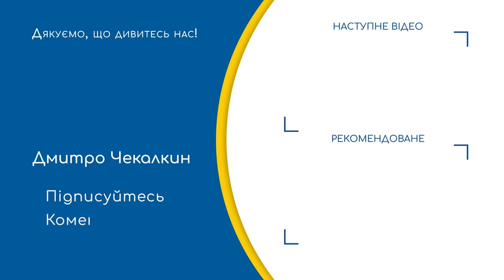КУЛЕБА В ШОЦІ 🤬 Дипломати втекли з України! / Українська дипломатія ПРОВАЛИЛАСЯ?! | ПолітПросвіта